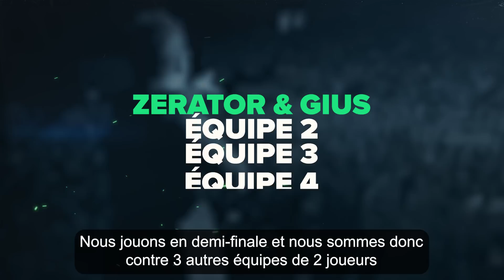3min30 pour comprendre la ZrT Trackmania Cup 2022 à Bercy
Merci à nos partenaires sur cette édition TMCUP 2022: OMEN, Cdiscount gaming, Twitch, Fortuneo, OVH, Thrustmaster, Ubisoft Nadeo et Fulllife